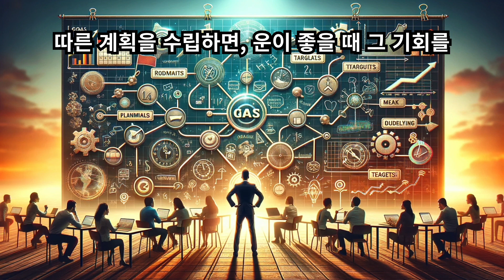행운을 관리하고 끌어들이는 요령 9가지: 바보들은 운이 와도 잡을 줄 모른다.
'운'은 단순히 우연히 찾아오는 것이 아니라, 준비되고 열린 자세를 가진 사람들에게 찾아오는 기회입니다. 운을 관리하고 좋은 운을 끌어들이는 데 도움이 될 수 있는 요령 9가지입니다.
1., 기회를 위한 준비:, 운은 때때로 예고 없이 찾아오며, 준비된 사람만이 그 기회를 잡을 수 있습니다. 준비에는 지식, 기술, 경험의 확장이 포함됩니다. 행운을 만나기 위해서는 새로운 기술을 배우고, 지식을 넓히며, 다양한 경험을 쌓아야 합니다. 전문성을 개발하고, 지속적인 학습을 통해 자신을 갖추세요.
2., 긍정적 태도 유지:, 긍정적인 태도는 더 많은 기회를 끌어들이고, 인생을 풍부하게 만듭니다. 긍정적인 사람들은 더 많은 기회를 발견하고, 다른 사람들에게도 긍정적인 영향을 줍니다. 행운을 만나기 위해서는 매일 긍정적인 사고를 실천하고, 어려움 속에서도 배울 점을 찾으세요. 긍정적인 사람들과 시간을 보내고, 자기 긍정의 말을 사용하세요.
3., 새로운 경험에 열려 있기:, 새로운 사람들을 만나고, 새로운 활동에 참여함으로써, 예상치 못한 좋은 기회가 생길 수 있습니다. 행운을 만나기 위해서는 평소에 하지 않는 활동에 참여해보고, 다양한 사람들과 교류하며 네트워크를 확장하세요. 모험을 두려워하지 마세요.
4., 목표 설정:, 명확한 목표를 설정하고, 그에 따른 계획을 수립하면, 운이 좋을 때 그 기회를 최대한 활용할 수 있습니다. 행운을 만나기 위해서는 단기 및 장기 목표를 설정하고, 이를 달성하기 위한 구체적인 계획을 수립하세요. 목표 달성을 위해 필요한 자원과 시간을 관리하세요.
5., 네트워킹:, 다양한 사람들과의 관계를 발전시키고 유지하면, 좋은 기회가 생겼을 때 그 소식을 듣거나 추천을 받을 수 있습니다.  행운을 만나기 위해서는 전문 분야의 모임이나 행사에 참여하고, 소셜 미디어를 통해 네트워크를 확장하세요. 진심으로 다른 사람에게 관심을 기울이고, 도움을 제공하세요.
6., 감사의 마음:, 이미 가진 것에 대해 감사함을 느끼면, 더 많은 긍정적인 기회가 생기는 것을 경험할 수 있습니다. 행운을 만나기 위해서는 매일 감사할 수 있는 것들을 기록하고, 작은 것들에 대해서도 감사하는 마음을 가지세요. 다른 사람에게 감사의 마음을 표현하는 것도 중요합니다.
7., 위험 감수:, 때로는 큰 기회가 위험을 수반합니다. 계산된 위험을 감수하는 것이 때로는 큰 보상으로 이어질 수 있습니다.  행운을 만나기 위해서는 위험과 기회를 면밀히 평가하고, 자신이 감당할 수 있는 위험 수준을 이해하세요. 두려움을 극복하고, 새로운 도전에 당당히 맞서세요.
8., 자기 반성:, 자신의 행동과 결정을 주기적으로 평가하고, 필요한 경우 조정하여 더 나은 결과를 얻으세요. 행운을 만나기 위해서는 정기적으로 자기 평가를 실시하고, 자신의 강점과 약점을 파악하세요. 실패에서 배우고, 성장을 위한 피드백을 받아들이세요.
9., 유연성:, 상황이 바뀌면 계획도 유연하게 조정할 준비가 되어 있어야 합니다. 기회는 예상치 못한 곳에서 찾아올 수 있습니다. 행운을 만나기 위해서는 변화에 대응할 준비를 하고, 계획에 유연성을 두세요. 새로운 정보와 상황에 따라 목표와 전략을 조정할 수 있어야 합니다.